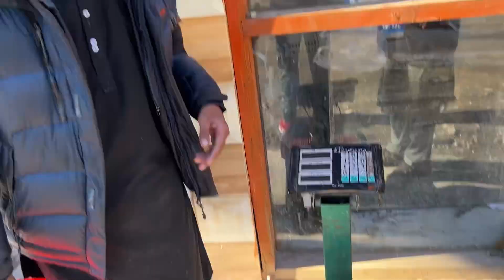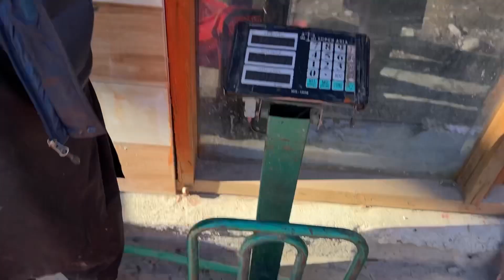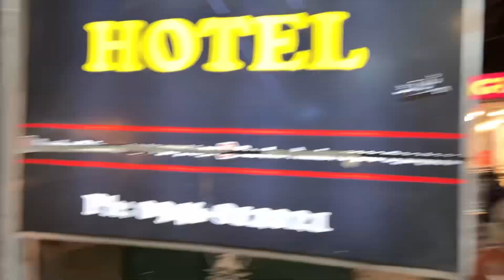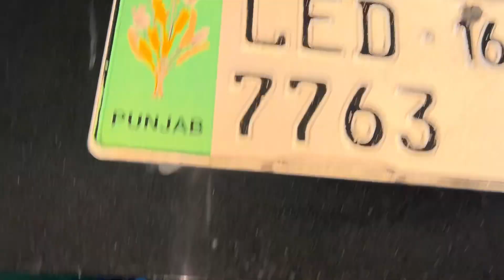Mahodand Lake ponch gae 😍Trip day 3